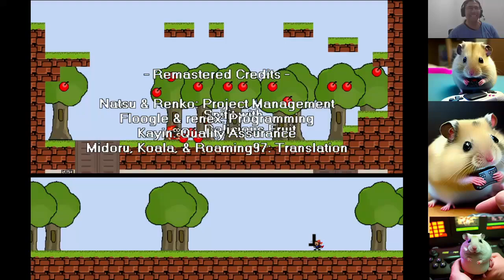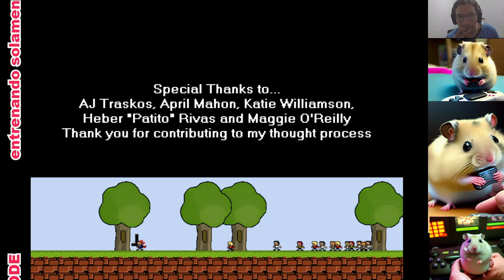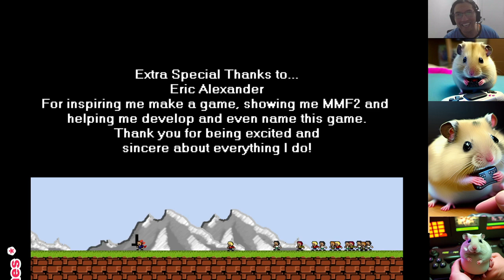(Jugando)I wanna be the guy (parte 7 y final, en español)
Y luego de varias desventuras, he acabado este juego y esperaba más de The Guy pero definitivamente hoy me he graduado
Carlunomagno, skill de titanio!!!
OJO no es el último video
Recuerda verme en twitch (carluno69) y tiktok (i_wanna_be_the_carluno)
Boxo